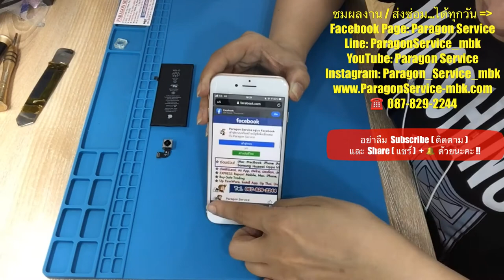เปลี่ยนกล้อง+แบตเตอรี่ iPhone 8 กล้องสั่นเต้น มีเสียงชอร์ต แบตหมดเร็ว Paragon Service 087-8292244